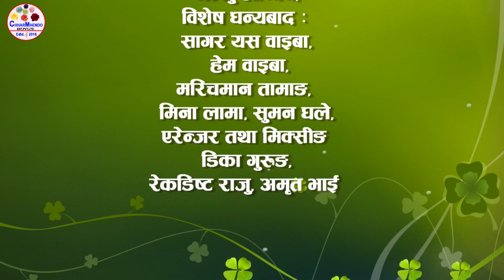new Mhendomaya Song 2018 Ngateng Chhelem by Pushpa Waiba / Mina Lama (pramo video)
सब्द तथा लय : पुष्प वाइबा
स्वर : मिना लामा र पुष्प वाइबा
संगीत संग्योजन : डिका गुरुङ
रेकोर्डिंग स्टुडियो : डिजिटल काठमाण्डौ
बजार ब्यब्यस्थापक : छारम्हेन्दो इन्टरटेन्ट मेन्ट प्रा.लि.
हाम्रो ठेगाना : गोंग्गाबू काठमाण्डौ
सम्पर्क नम्बर : +९७७-०१-४०२०११६
गितको बोल : न्गतेंग छेलेप राम्ब्जिम स्याजी नाम्सै कोलातेंग है